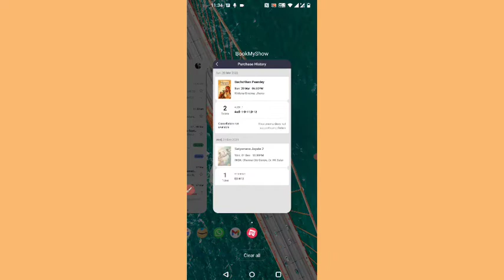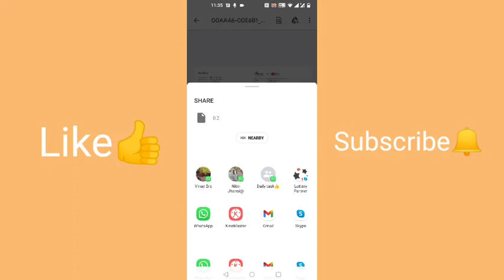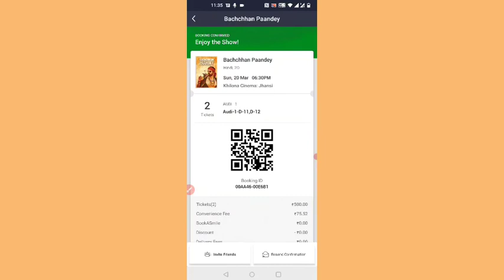How To Share Movie Ticket on Bookmyshow app | How To Print Movie Ticket on Bookmyshow app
Hello Friends! This is HEMANT KUMAR, In this video, I am going to show you How To Share and Print Movie Ticket on the Bookmyshow app